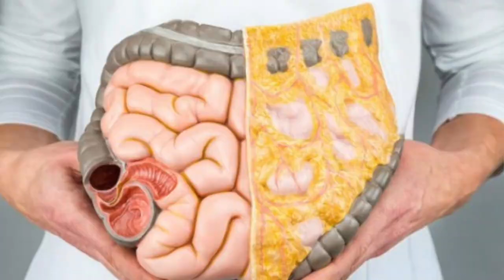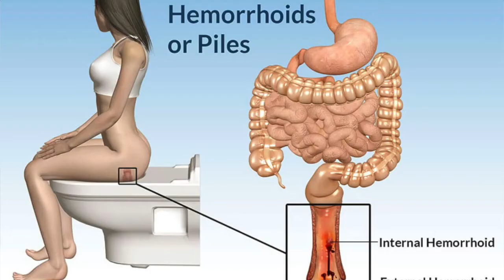मिश्री को किस तरीके से लेना है लाभदायक, Mishri ke fayde hindi me ! Benefits of mishri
15 दिन में एक बार जरूर करे पेट व् आंतों की सफाई | HOW TO: Detox your Body in 1 Day

15 दिन कैसा भी थायराइड जड़ से खत्म 2 इलाज | Natural Remedies For Thyroid | How To Cure

1 मिनट काफी है भयंकर से भयंकर एसिडिटी खत्म | How To Get Rids Of Acidity And Gas Problems

2 अखरोट खोल देगें शरीर की ब्लॉक नसों को । Unblock nerves with walnut | health benefits of walnut

ऐड़ी से लेकर चोटी तक की कोई भी नस बन्द या कमजोर हो तो खुल जाएगी। home remedies for nerves blockage